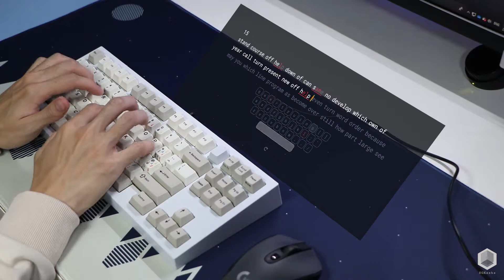IRON180 by Smith and Rune - Gateron Ink Blacks with Full Brass Plate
Build commissions open. Based in Singapore, drop me a dm on Discord for further discussions (0x937163A#3951). Case: Smith+Rune IRON180 WKL with Brass Bottom in E-White
Plate: Full Brass
Stabilisers: ZealPC Screw in Stabilisers (205g0 on housings, 22058 on wires)
Switches: Gateron Ink Blacks (205g0 on housings, 105 on springs, Deskeys filmed)
Keycaps: CRP Tulip R4
Other Details: N/A